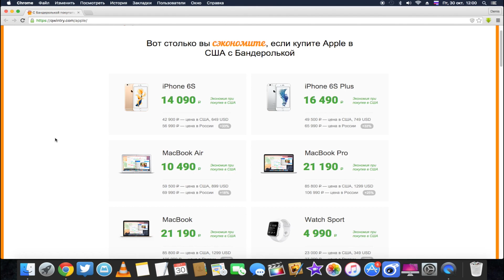Be Red Cloud - увлекательная онлайн РПГ про индейцев!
GameCenter: appletheme